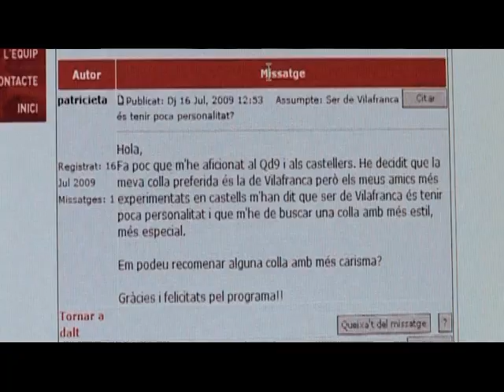Castells, Torres humanas de Catalunya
Reportaje del fenómeno Casteller, la historia, los castells y las colles castelleres de Catalunya, Catalunya Nord y les Illes Balears